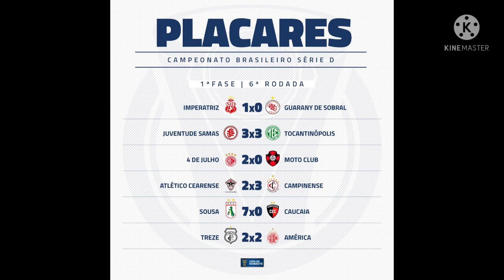Itália campeão Danilo Fernandes no Bahia resultado do Brasileirãos artilheiro da Eurocopa tabela